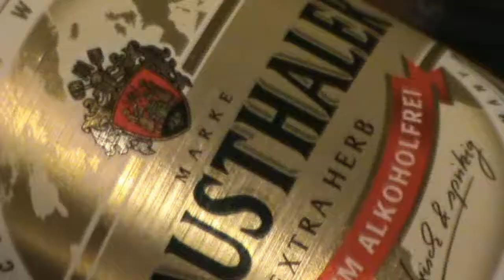¿Are you ready for the next experience?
Ya viste a estos chicos en Ámsterdam Preparate ahora porque calienta motores la Berlin Experience